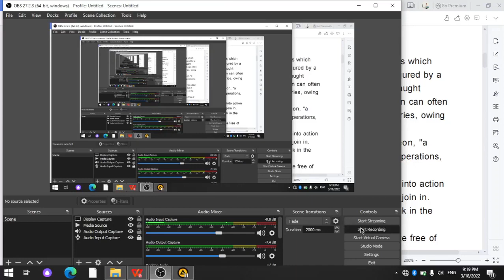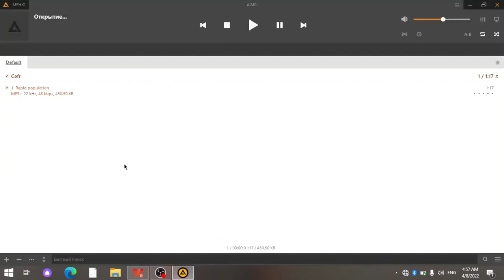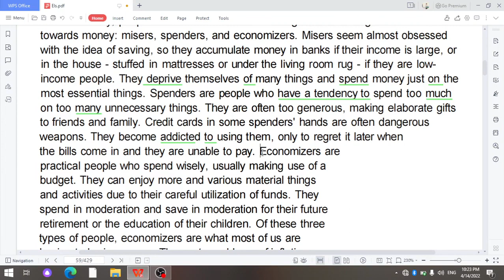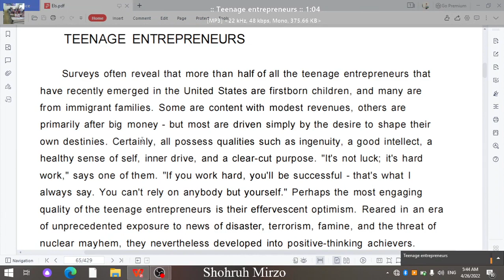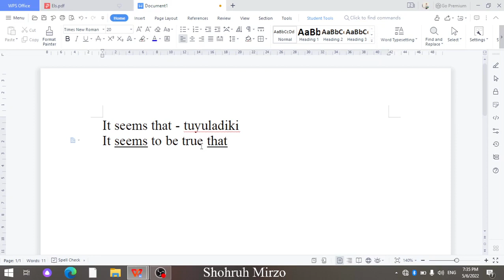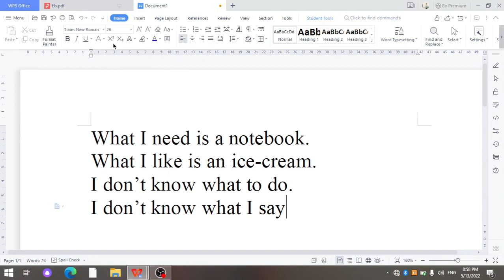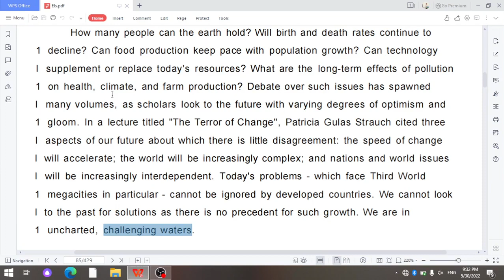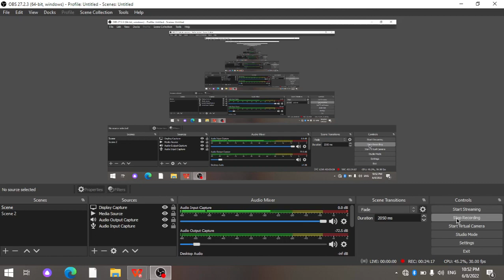English through reading. 19-darsdan 43-darsgacha majmua